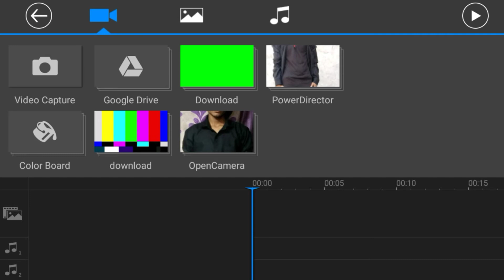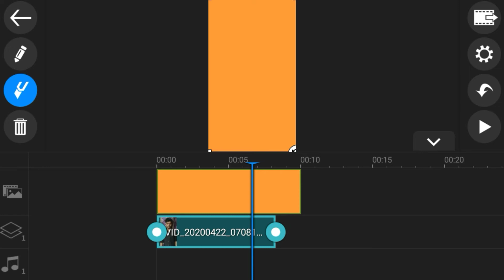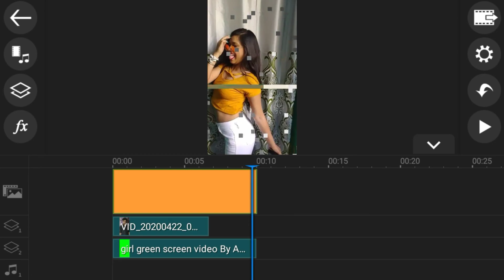LADKI KE SATH MIX VIDEO / Tik Tok NEW TRENDING VFX VIDEO / By ASR Ki tech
Hello friends,

Mera naam hai Amit Singh Rathour or main aap sabhi ka Swagat karta hu aap ke or hamare youtube channel ASR Ki Tech main Mere youtube channel Per AAP sabhi Ko tik tok say related sabhi Trending video sabse jaldi milte hai

About this Video - Aaj Es Video main Mainy aap sabhi ko tik tok New Trending VFX video ke totorial ke bary main bataya hai / LADKI KE SATH MIX VIDEO / Tik Tok NEW TRENDING VFX VIDEO / By ASR Ki tech